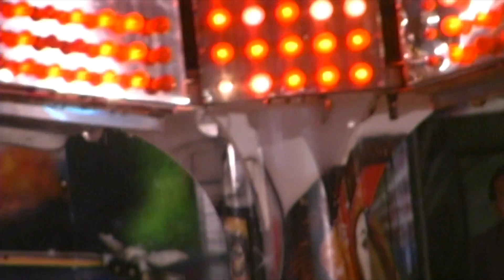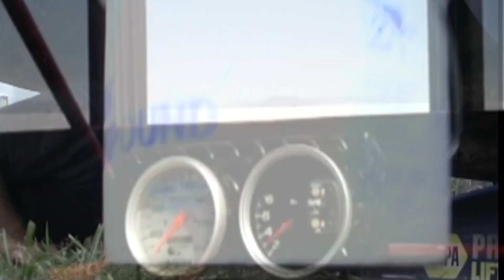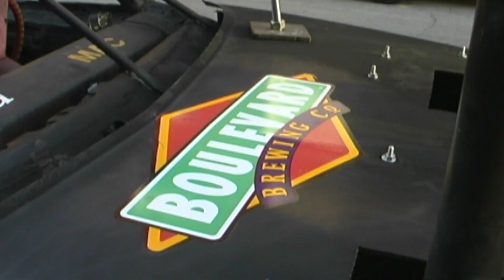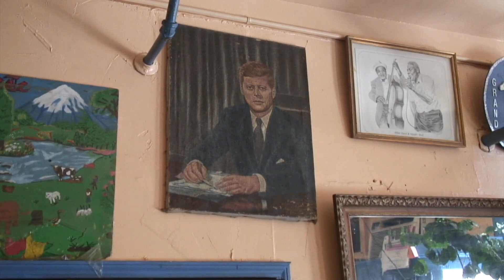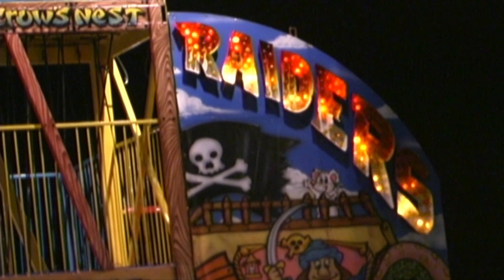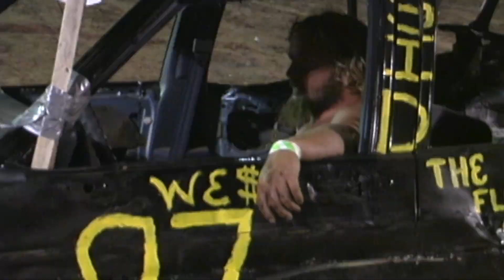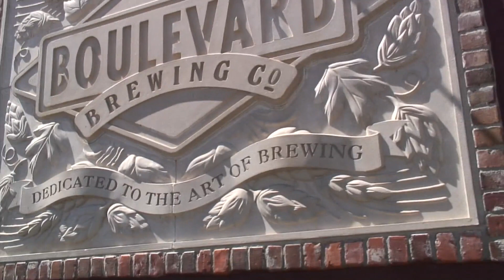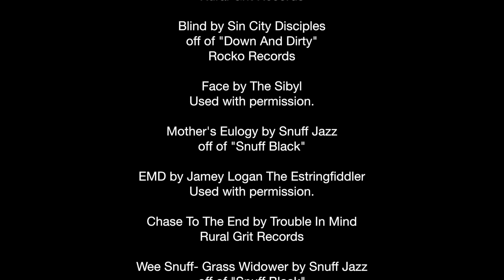Civil War on Wheels